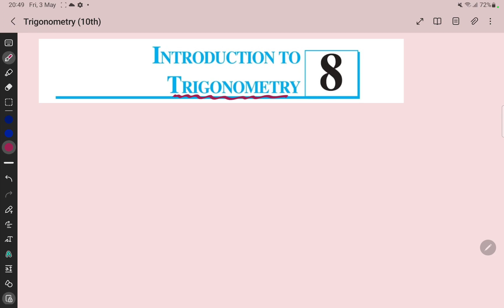Class 10th: Maths: Video # 1: Trigonometry ( Introduction )